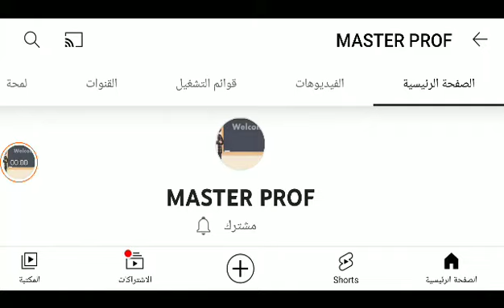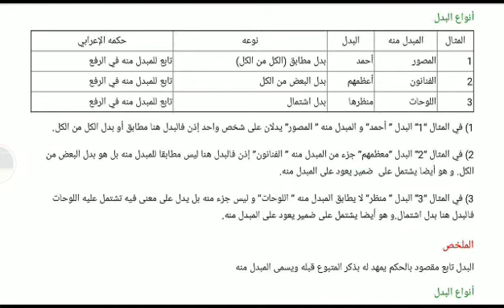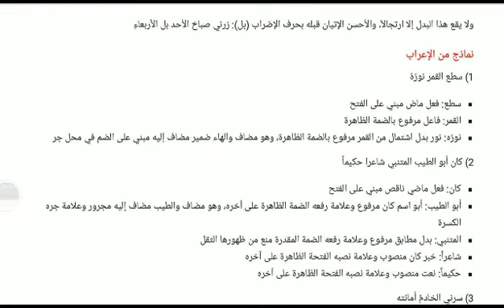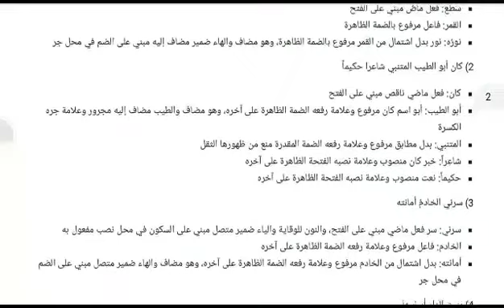اللغة العربية _ تحضير الدروس اللغوية : البدل _ السنة الثانية إعدادي